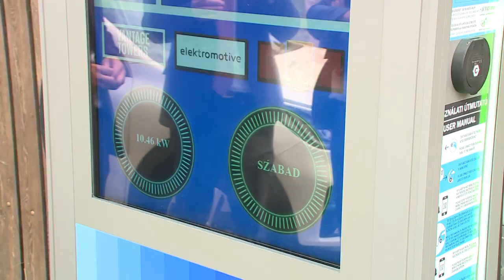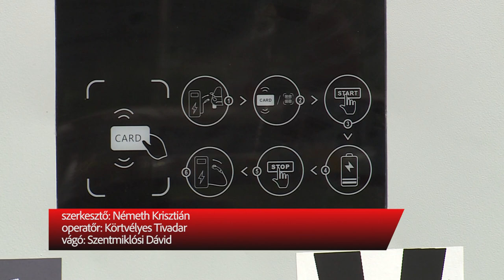TORONYMAGAS INNOVÁCIÓ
Különleges felhasználó elektromos autótöltő állomást adtak át a fejér megyei Etyeken. A töltőoszlop a hozzá kapcsolodó megujuló energiát termelő adótoronnyal áll összeköttetésben.